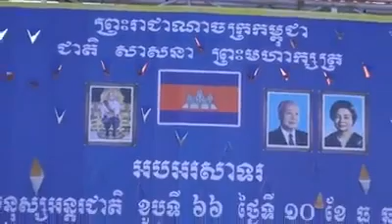MPs Mu Sokhua and Yim Sovan speaking at Freedom Park 10 December 2014